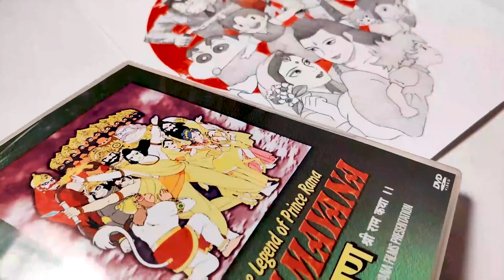Why India Hates Anime! | Drawing Your Favorite Anime | Giveaway Inside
In this video I will tell about the History of India and Anime (Japanese Animation). Why Anime is the best in the world for so many years. Why Indians hate anime.

I also want to add this is not a hate video on Indian Animation. We also do a good job but we have a long way to go. I want to see my country to compete with this giants in animation and one day see India at the top.

Art Supplies

Brustro Sketchbook
Staedtler Pencils Set
Charcoal Pencil (Conte Paris)
Cretacolor White Pencil
Staedtler Mechanical 0.5 Pencil
Staedtler Leads 0.5
Brustro Sketch Paper A4
Strathmore Toned Gray
Kneadable Eraser
Tombow Mono Eraser
Staedtler Pencil Eraser
Blending Stumps
Microns Pen
Gelly Roll White Pen

Camera Setup

Budget Phone Holder
Phone (OnePlus 8)
Lighting (Soft Box)